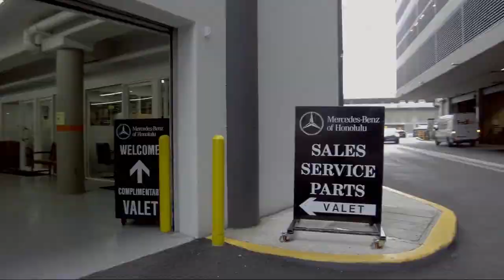2018 Mercedes-Benz GLS GLS 450 Honolulu Ewa Beach Waipahu Mililani Kailua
2018 Mercedes-Benz GLS GLS 450 Stock Number: MLC5791 Vin:4JGDF6EE4JB115404.